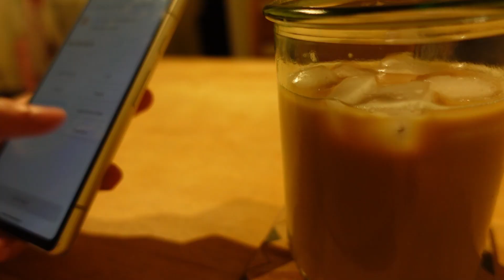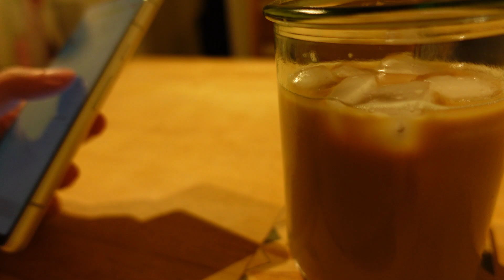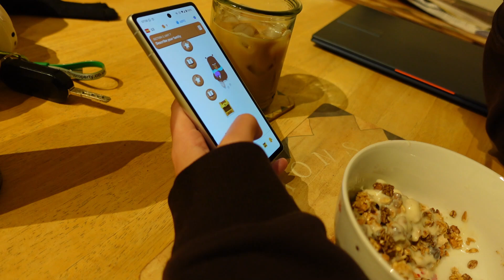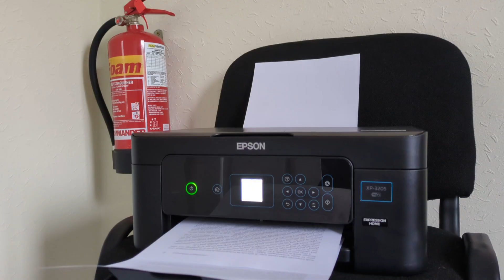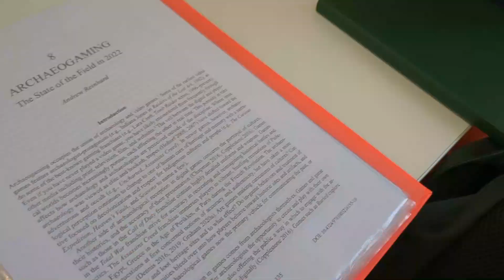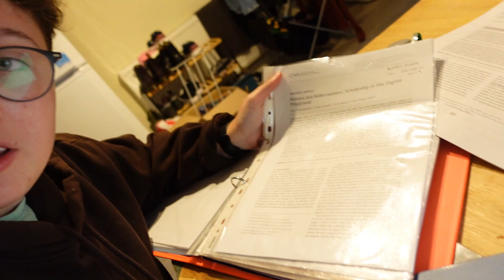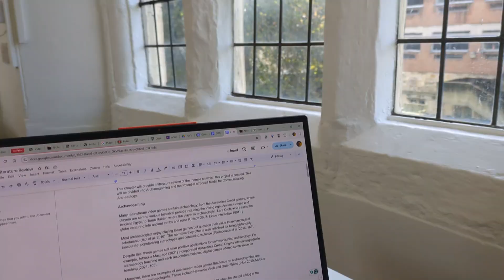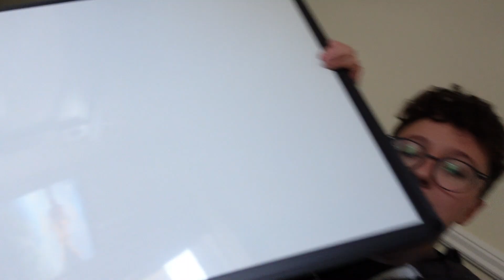FIRST WEEK OF UNI | Archaeology Student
Hi, in this video I take you on my first week of uni as a third year archaeology student at the University of York.

🏺About me Hi, I'm Louise and I am an archaeology student at the University of York.